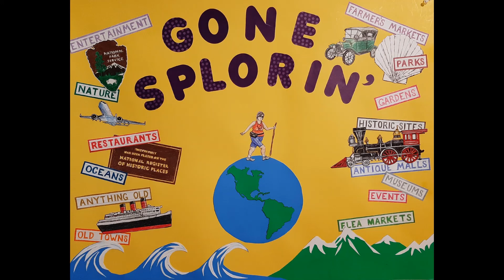Wegmans, West Cary, North Carolina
If you love food and food choices, Wegmans is the store for you. Huge selections of every food imaginable. Don't go there hungry!